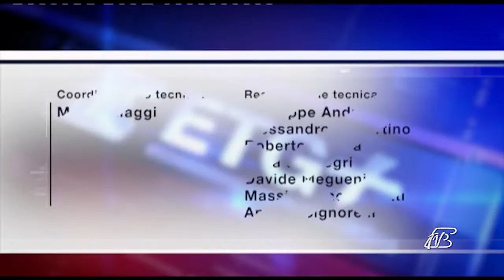ETG+ SINDACO - 1 OTTOBRE 2019